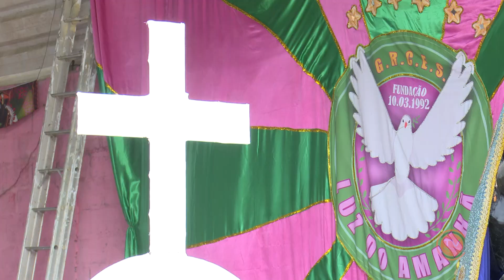NJ | Escola de Samba Luz do Amanhã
A Escola de Samba Luz do Amanhã traz um tema diferente para este ano: o Halloween, que, à meia-noite, ganhará vida na avenida.